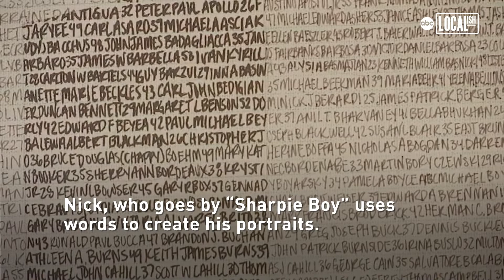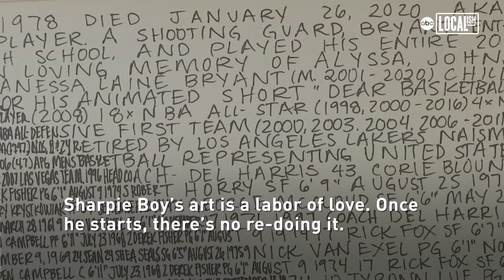Kobe Bryant Tribute Handwritten by California Artist is 'Labor of Love'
Using words from Vanessa Bryant's emotional speech at his funeral, one California artist's handwritten tribute to Kobe is a labor of love.